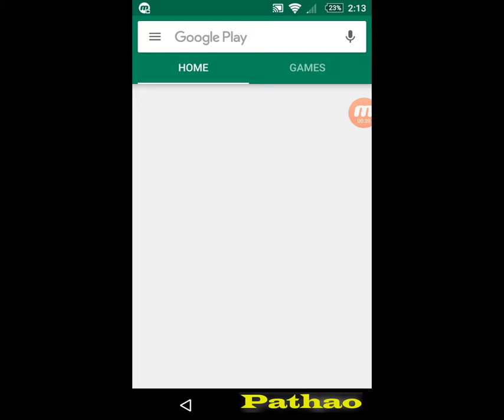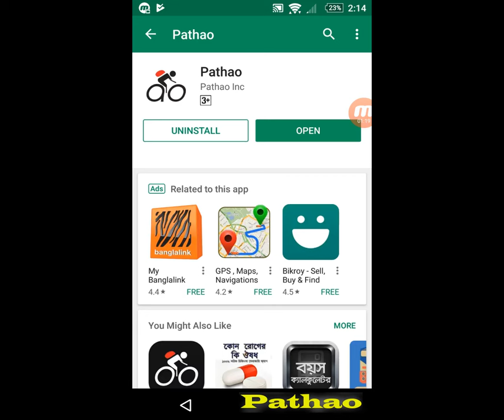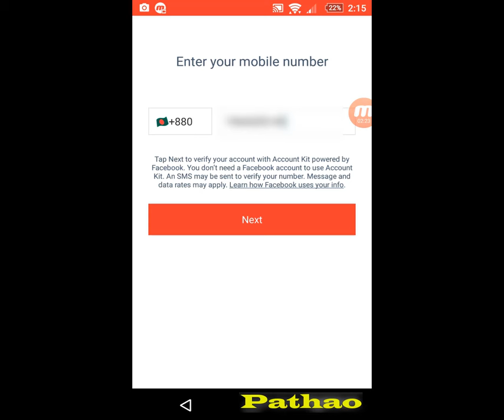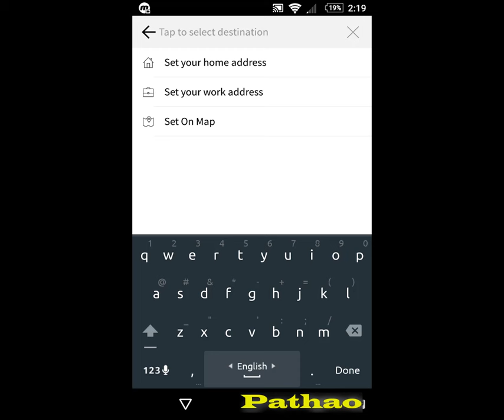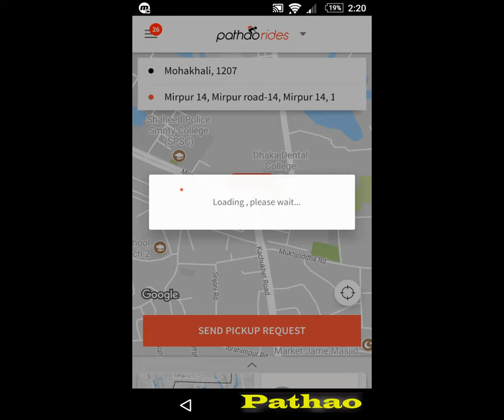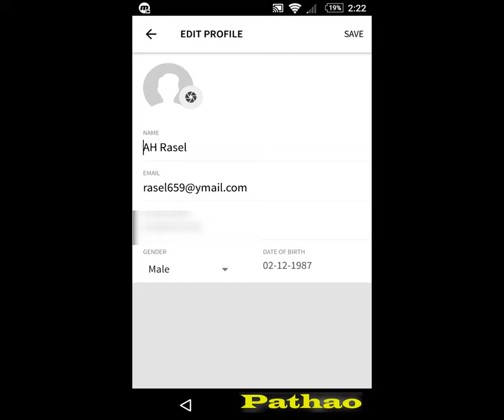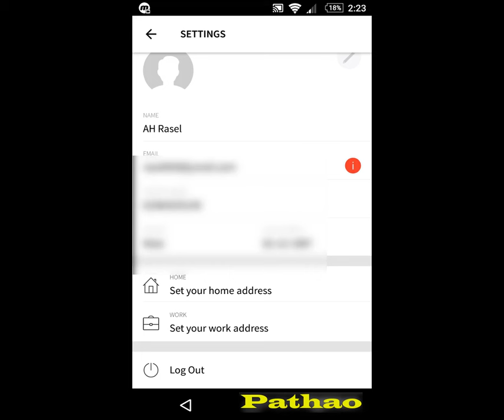How To Use Pathao App in Bangladesh | Apply Promo Code Bangla Tutorial 2018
How To Use Pathao App in Bangladesh Send or receive anything, all over Dhaka. Fast and cheap.